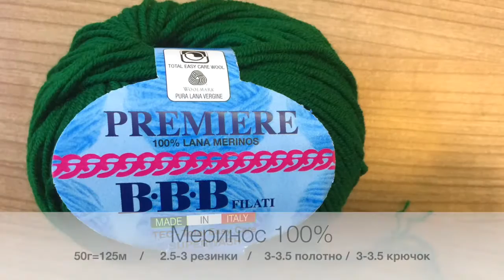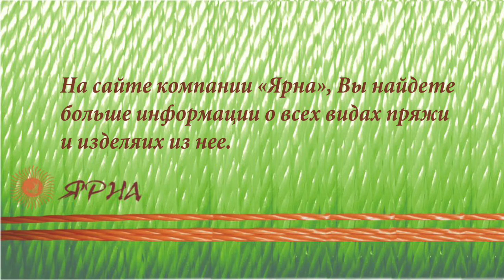Обзор мериносовой пряжи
Компания ЯРНА работает на рынке оптовой и розничной торговли пряжей с 1996 года.
Наработанный за эти годы опыт и надежные партнерские связи с лучшими
зарубежными производителями Италии, Китая, Перу, Индии позволят нам предлагать огромный ассортимент пряжи, который удовлетворит самого изысканного покупателя.
Ежесезонные индивидуальные заказы на фабриках позволяют нам гибко реагировать на модные мировые тенденции с поправкой на потребности нашего рынка, дают нам возможность предлагать высококачественную, востребованную покупателем пряжу по доступным ценам.

Такие артикулы как Меринос 100, Альпака, Канада, Мохер с шелком, Шерсть с шелком, Мерино Лайт, Фристайл широко известны нашим покупателям как хиты продаж.

Пряжа «Ярна» узнаваема на украинском рынке, на всем товаре, производимом по нашим индивидуальным заказам, стоит наш зарегистрированный торговый знак "ЯРНА", гарантирующий качество и успешную продажу. С нами Вы построите стабильный бизнес, который будет иметь индивидуальное лицо и гарантированную прибыль.
Ждем Ваших заказов¬¬¬¬
YARNA Company operates in the market of wholesale and retail yarn since 1996.
Gained over the years of experience and strong partnerships with the best foreign manufacturers of Italy, China, Peru, India will enable us to offer a huge range of yarn that will satisfy the most sophisticated buyer.
Seasonally individual orders for factories enable us to respond flexibly to the fashion world trends, adjusted to the needs of our market, enables us to offer high quality, demanded by buyers yarn at affordable prices.

Products such as Merino 100, Alpaca, Canada, mohair and silk, wool and silk, Merino Light, Freestyle widely known to our customers as bestsellers.
"YARNA’s" yarn is recognizable in the Ukrainian market, all the product produced according to our individual order, is marked with our registered trademark "YARNA", which guarantees quality and successful sale. With us, you will build a sustainable business that will have an individual person and guaranteed profit.
We are waiting for your orders

we do not own the IP rights for the soundtrack